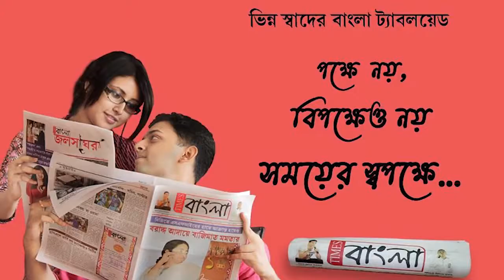অন্তরাজ্যে প্রতারণরার অভিযোগে আটক চার